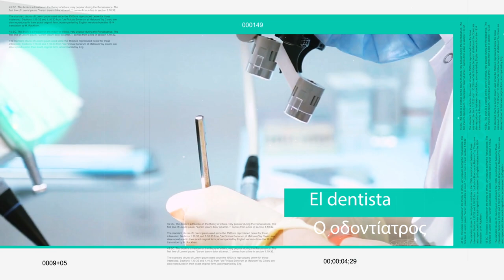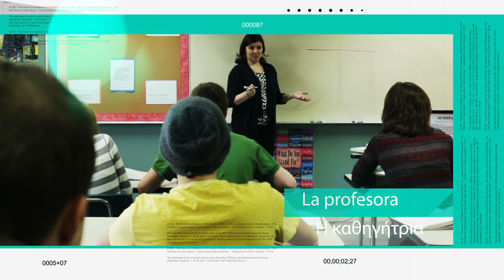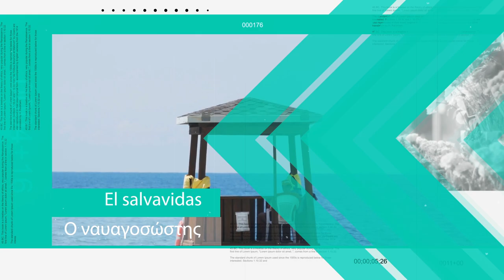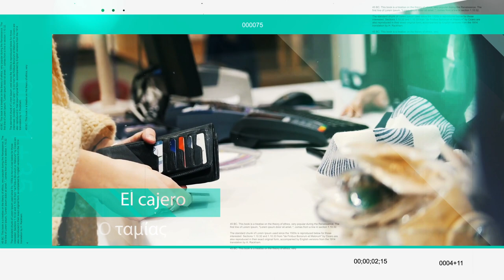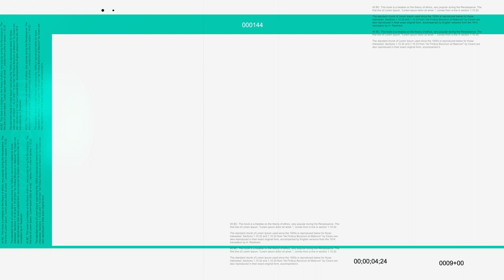Ισπανικά μαθήματα: Σήμερα μαθαίνουμε τα επαγγέλματα στα ισπανικά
¡Hola amigo!
Στο σημερινό βίντεο θα μάθεις τα επαγγέλματα στα ισπανικά! Αν μέσα σε αυτα τα 45 επαγγέλματα δεν βρίσκεται το δικό σου και θέλεις να το μάθεις στα ισπανικά τότε δεν έχεις παρά να μου γράψεις από κάτω ένα σχόλιο!